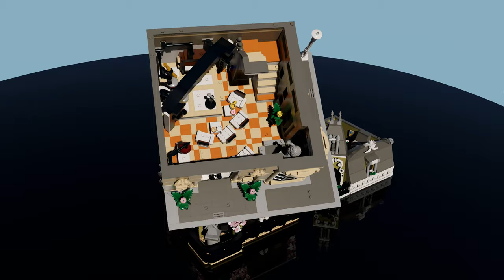MOC-176289 - Jazz Cafe - 10326 Natural History Museum Alternative Build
This modular building consists of three floors. First floor consists of music hall with stage accomodating instruments and microphone for jazz performers. There is a small pult with some cookies and coffee machine in the corner. Restroom is hidden under the stairs. Hall is overlooked by statue of the singer in the other corner.

Second floor is reserved for guests who can overlook the performance from above. There are also fancy old clock placed between windows. Glass door leads to the balcony which is around the whole building. There is another statue placed on the balcony.

Third floor is a place for the main singer who can rest there. There is a main living area with fancy fireplace and table with typewriter in the corner. In the opposite corner, there is a bathroom with bathtub. Balcony can be accessed through door leading to the tunnel under the main tower.

Roof is not accessible.